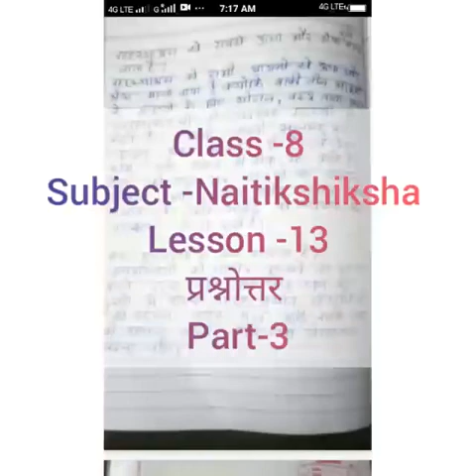Class 8th, Subject Naitik Shiksha, Lesson 13, Part 3